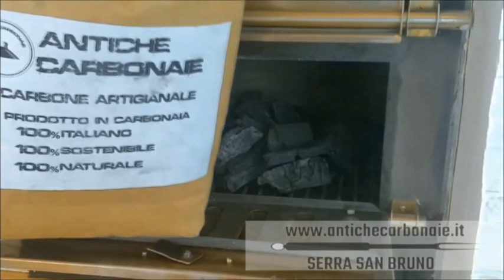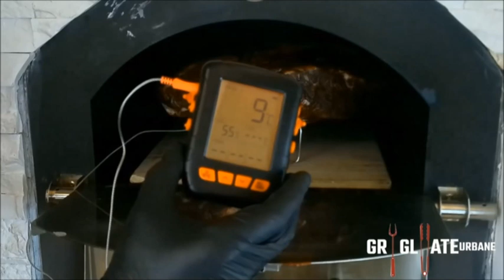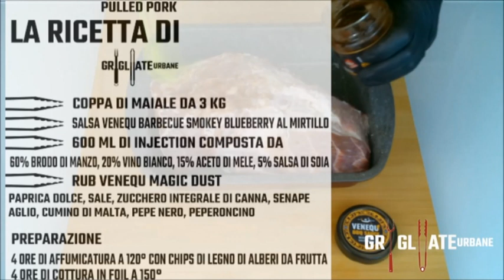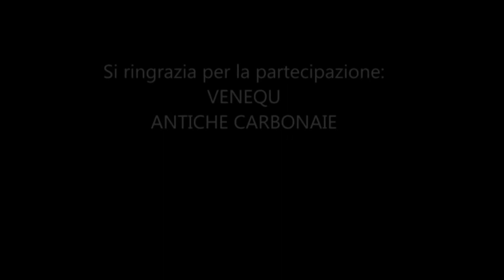Grigliate urbane - Pulled Park